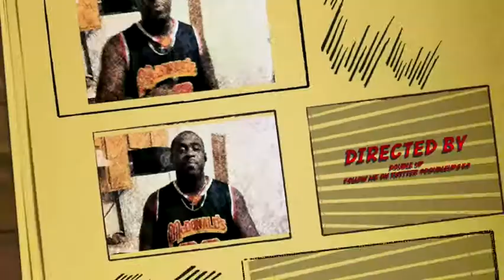F.O.E PRODUCTIONS PRESENTS NEW SKOOL CLASSMATES FREESTYLE DIRECTED BY DOUBLE UP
Follow @doubleup850